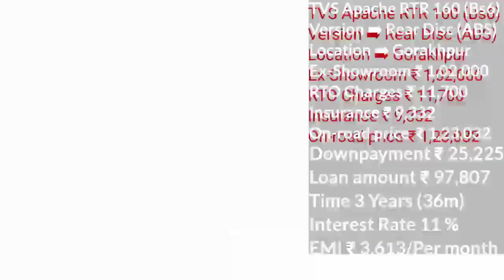TVS Apache RTR160 Bs6 Price In 2020, Apache RTR160 2V BS6 Rear Disc (ABS) Price, TVS Bike Price 2020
TVS Apache RTR160 Bs6 Price In 2020, Apache RTR160 2V BS6 Rear Disc (ABS) Price, TVS Bike Price 2020, 2020 TVS Apache RTR 160 2v Bs6 Price in India, New TVS Apache RTR 160 2v Bs6 Price, Apache RTR 160 2v Bs6 Onroad Price, Exshowroom Price, Downpayment, Loan, Emi, Best 160cc Bikes In 2020, Bs6 160cc Bikes In 2020, In India, In Hindi